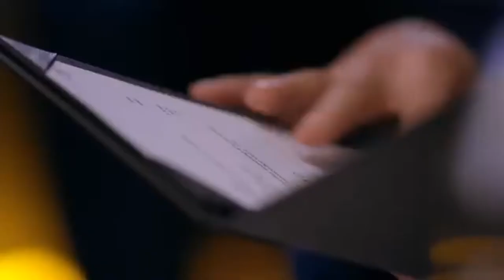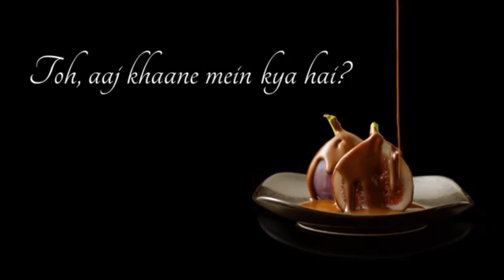Fairfield by Marriott Hotel | Visakhapatnam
Treat yourself to an exceptional stay at Fairfield by Marriott Visakhapatnam.
Located in the heart of the city, the hotel is near NAD Junction, beautiful beaches,
Famous temples, numerous shops and the airport, making our updated hotel the perfect choice for every traveler to Visakhapatnam,
Address: R&B Junction, Ksr Prime,
Visakhapatnam, Andhra Pradesh 530018